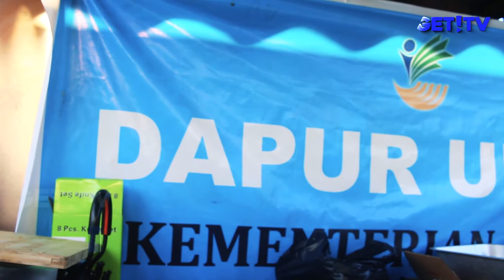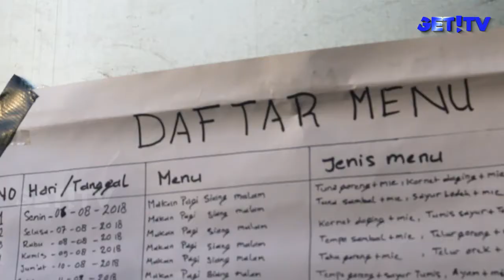DAPUR UMUM LAYANI 5.000 PENGUNGSI